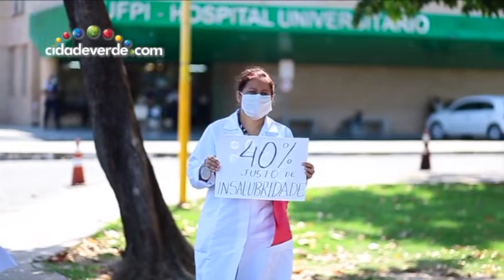Com 100 afastamentos por Covid, profissionais do HU denunciam falta de EPIs suficientes